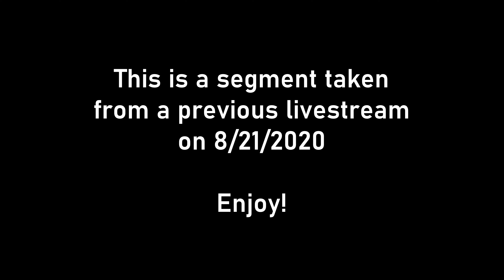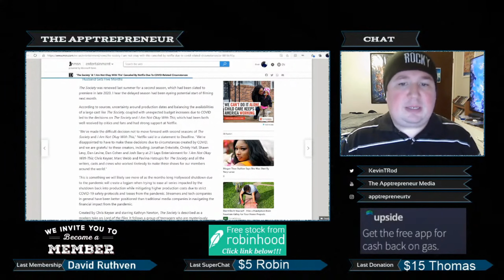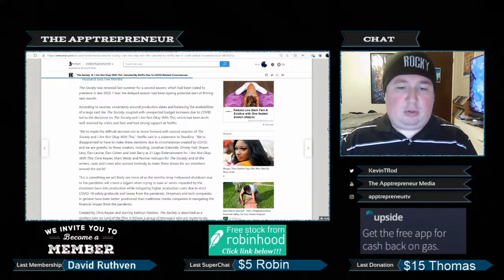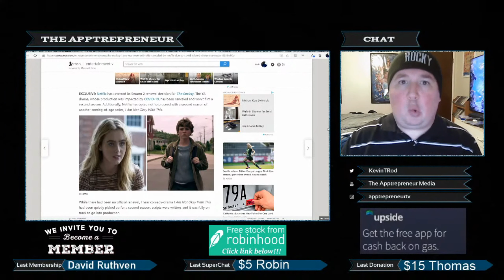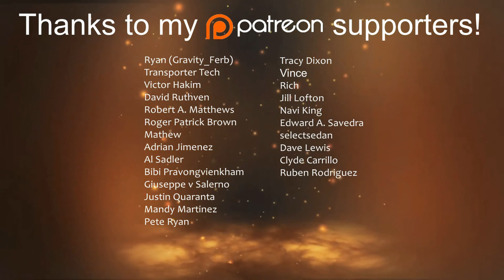Netflix Cancels Two Shows Due to Covid-19 Issues